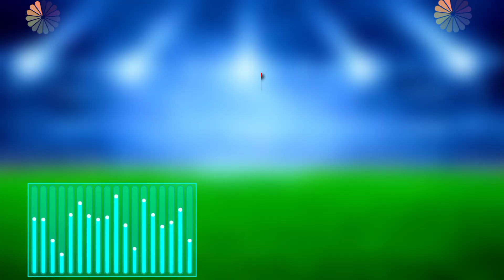Bangladesh vs Pakistan T20 Series Live | ban vs pak 1st t20 match live